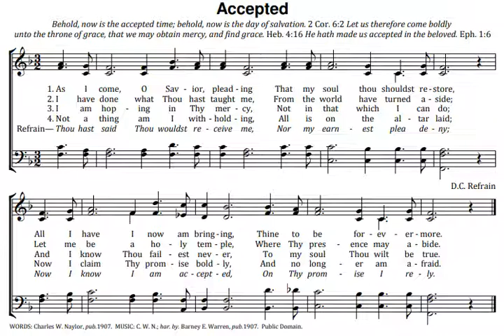Accepted Key F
This song is in the Public Domain. Lyrics, Sheet Music and midi files can be downloaded